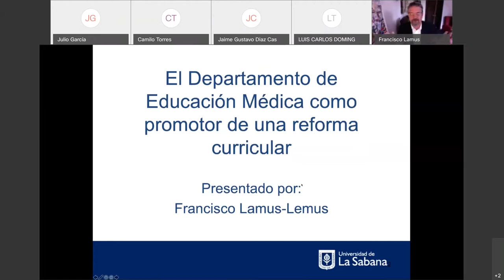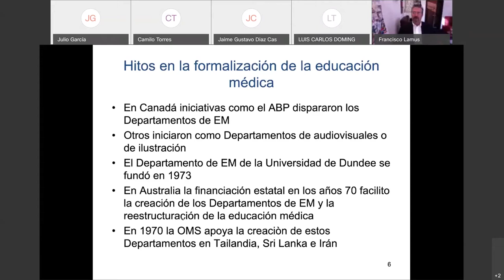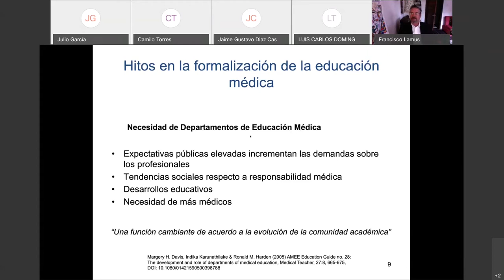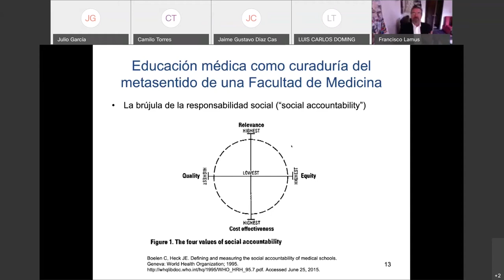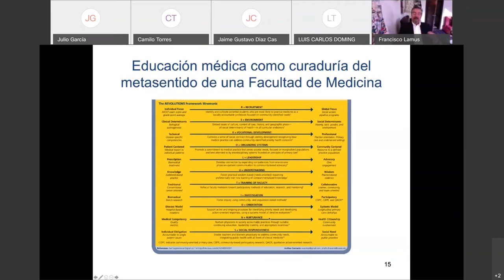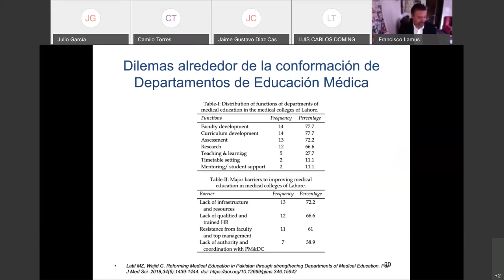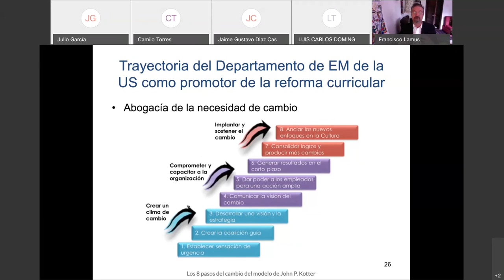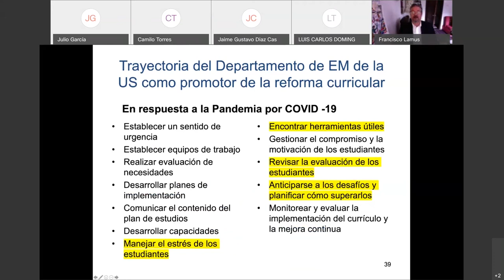Medical Education Department as a Promoter of Curricular Reforms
Lecture: Medical Education Department as a Promoter of Curricular Reforms
Dr. Francisco Lamus